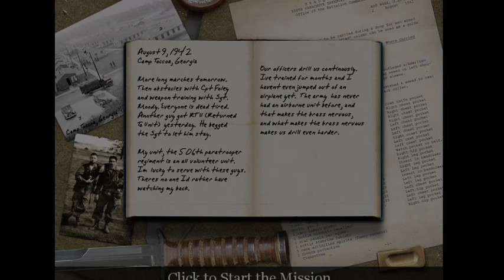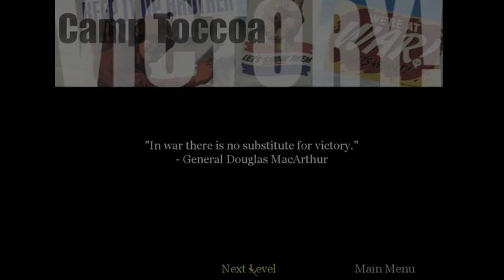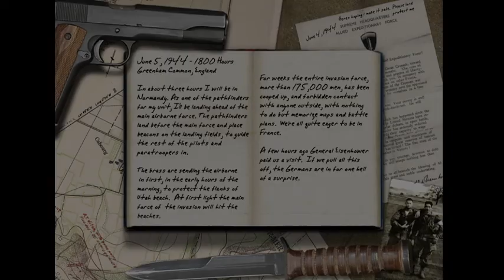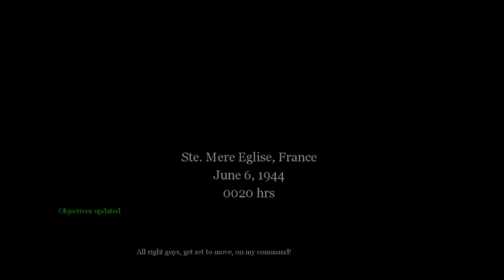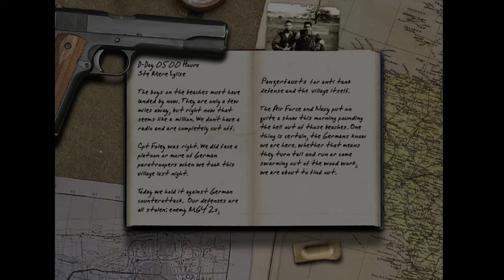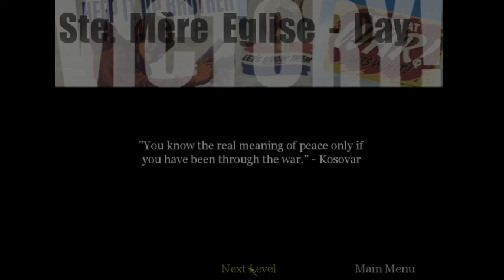Call of Duty 1 Gameplay Walkthrough Part 1 - American Campaign - 101st Airborne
Call of Duty 1 (2003) Gameplay Walkthrough Part 1 - American Campaign - 101st Airborne